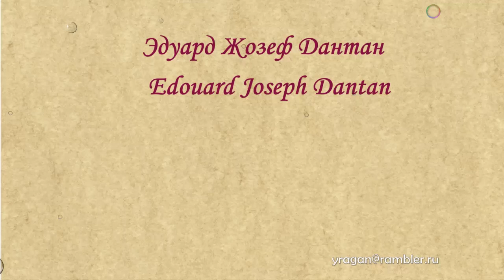Эдуард Жозеф Дантан Edouard Joseph Dantan биография работы